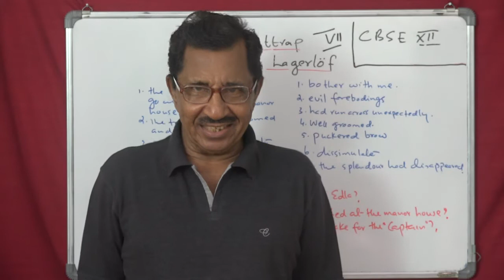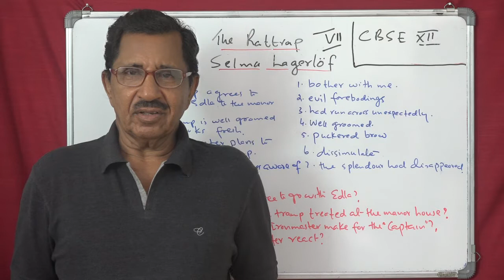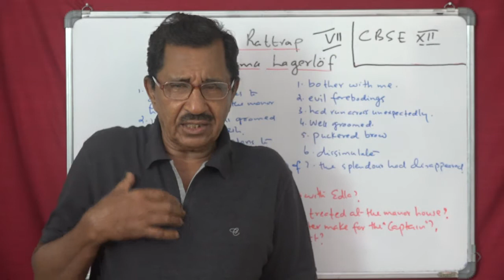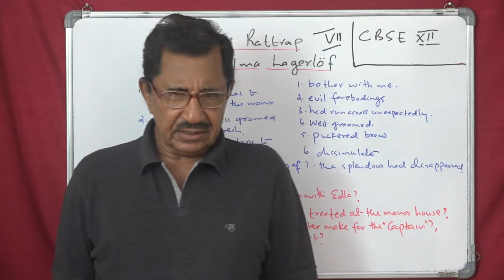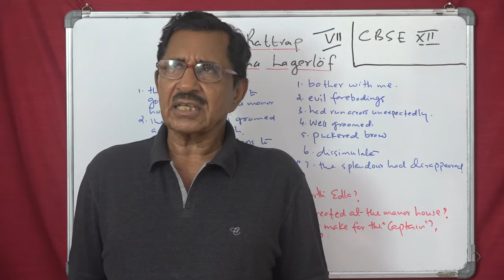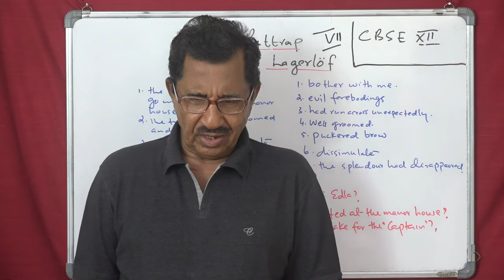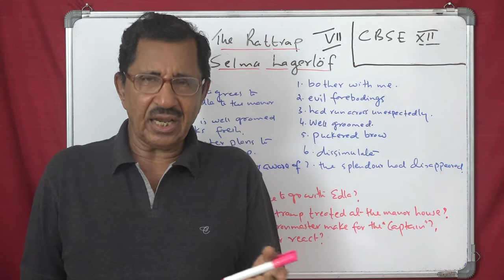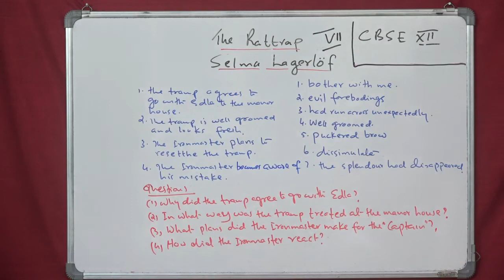Lecture No. 7 ( 1192 ) by Prof. Thomas Mathew. Rattrap. Selma Lagerlof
BA and School students. Grammar and CBSE lessons for class 11 & 12